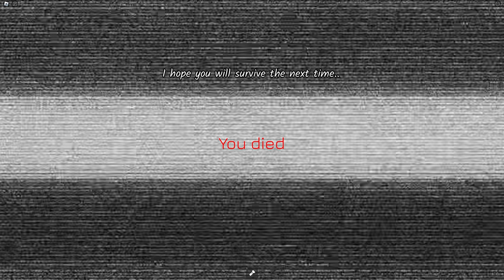Green's House - Roblox [Chapter 1] || [Full Walkthrough]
Welcome to Green's House...

It was supposed to be a normal trip to the city...
But the bus takes the wrong way...

Green's House (Discover Studio 2)